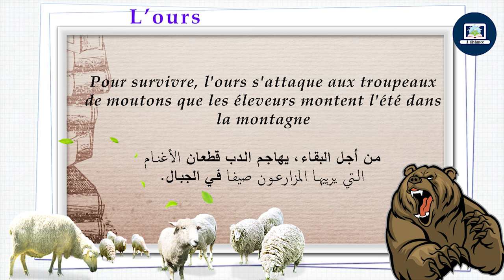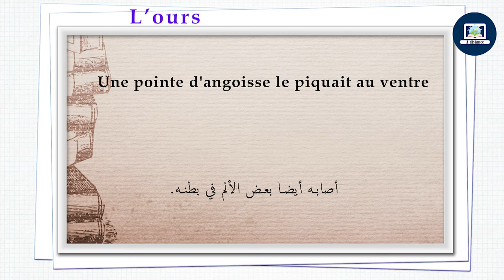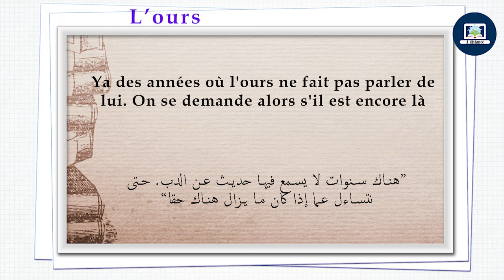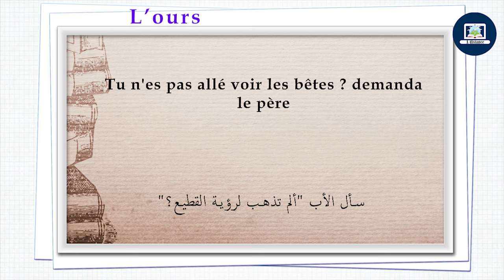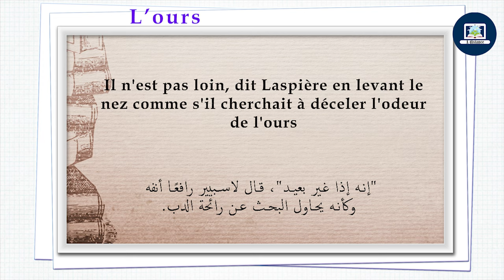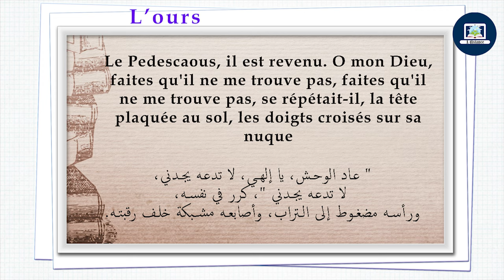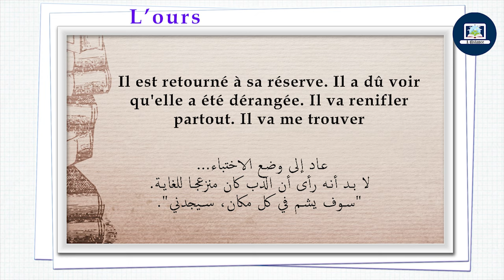L'OURS I Coquelicot CM2 I Texte pages 20-21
Ecoutez et aidez votre enfant à lire avec la narratrice, le texte (L'OURS) page 20-21 sur coquelicot, classe de CM2.

استمع وساعد إبنك على القراءة مع الراوي ، النص
L'OURS
الصفحة 20 و21 على
Coquelicot
المستوى الدراسي
 CM2